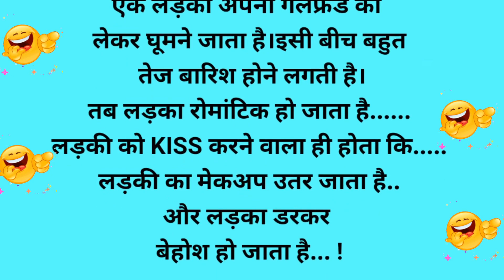मज़ेदार चुटकुले।चुटकुले majedar chutkule।funny jokes।hindi chutkule।joke।fun।jokes